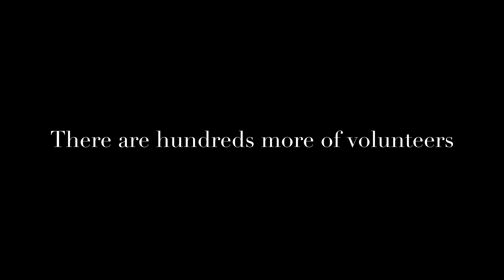Bayside Community Emergency Relief Facebook Group Donation Pick Up & Drop for Gippsland Fires 2020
This amazing group was set up to help give relief to the people and animals thats have been effected by the Australian bush fires.  There has been organized drop off donation hubs in the bayside area for people to drop off donations and then delivered to a drop off hub in Churchill, Victoria for the people of Gippsland who have been effected by the fires.
The heart and soul of this group is the Bayside community. The communities soul focus is to help the people and animals who are effected by the bush fires.
 Thank you to everyone in the community who has and is continuing to keep the soul going during this dark time in Australia. You all are amazing!!
Our Hearts and Prayers go out to the animals and people effected by these fires and a
MASSIVE THANK YOU
to all of the volunteers helping in the community, you are the reason why we can do this.